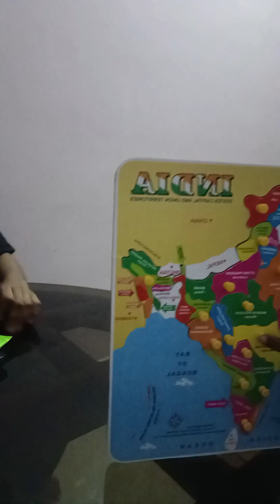puzzling Indian States 🇮🇳